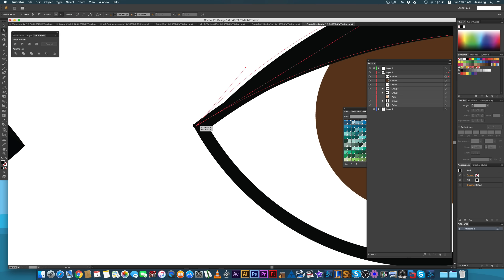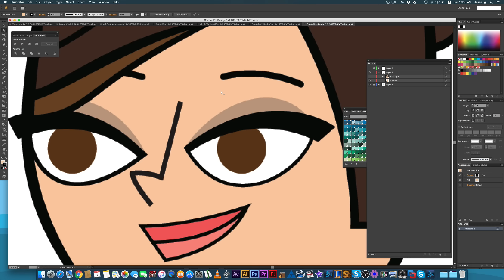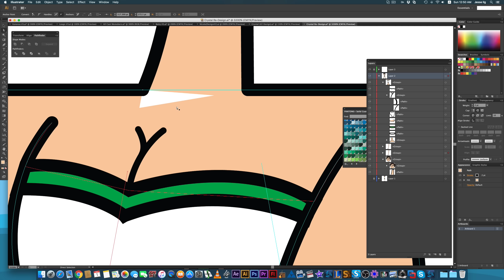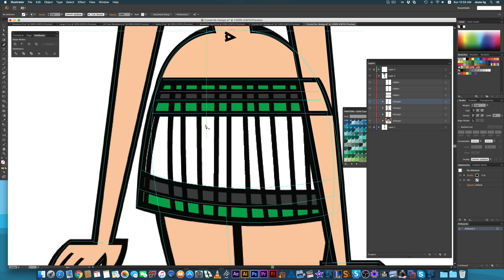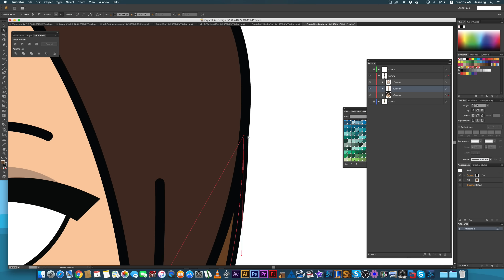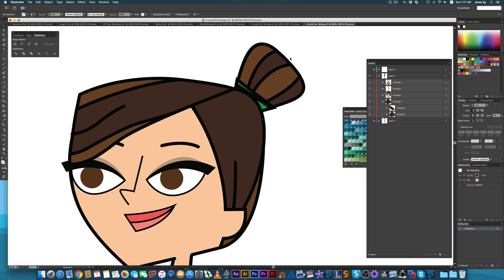Total Drama Oskayi Island Re-Design! Crystal Remastered!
A quick video of how I clean up my old character designs. I'm gonna do Nicole next as I see there are some flaws in her design,